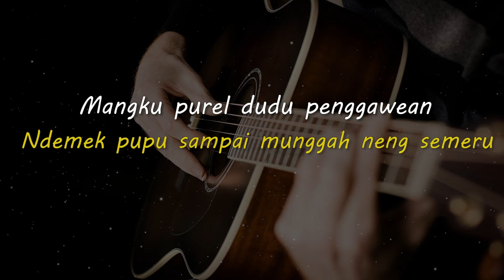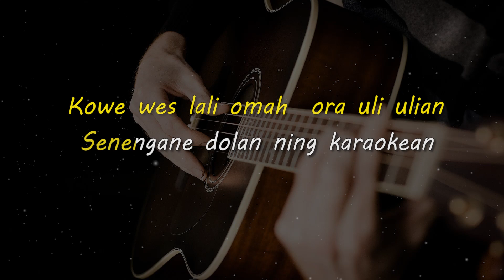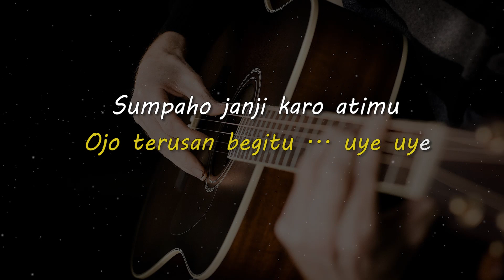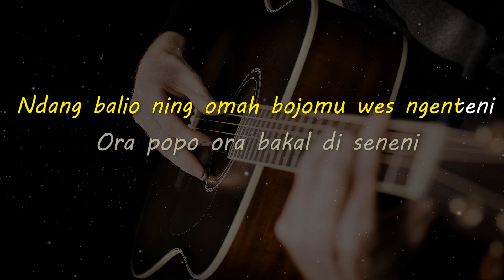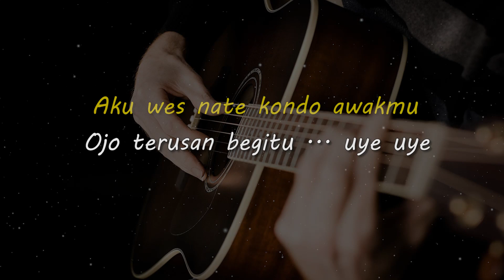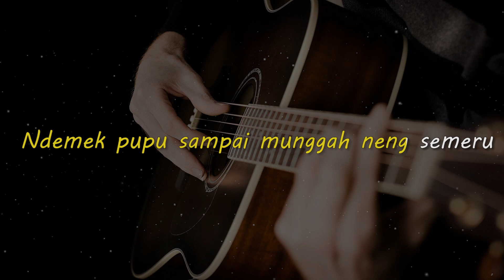MANGKU PUREL // NURBAYAN // KARAOKE GITAR AKUSTIK NADA COWO ( MALE )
Lirik

Kowe wes lali omah  ora uli ulian
Senengane dolan ning karaokean
Ngandengi penyanyi ora cukup siji
Cekelane botol polahe koyo wong tolol

Ndang balio ning omah bojomu wes ngenteni
Ora popo ora bakal di seneni
Penting kowe jujur Janji ra mbaleni
Gek ndang mapan turu sesok isuk senam pagi

Aku wes nate kondo awakmu
Ojo terusan begitu ... uye uye
Sumpaho janji karo atimu
Siji... Loro. Telu.

Mangku purel ning karaokean
Ndemek pupu sampai munggah neng semeru
Mangku purel dudu penggawean
Luweh penting mikiro masa depanmu

Matursuwun.